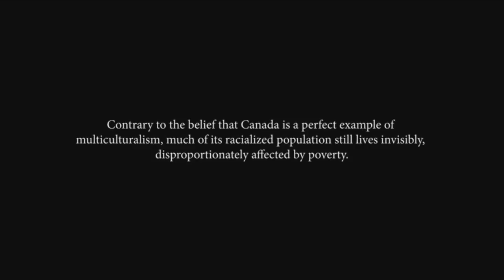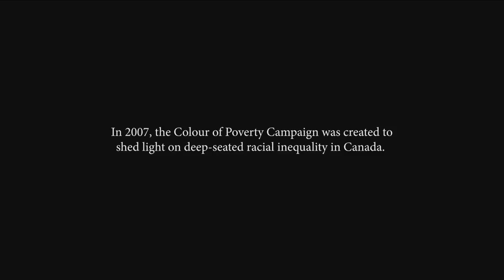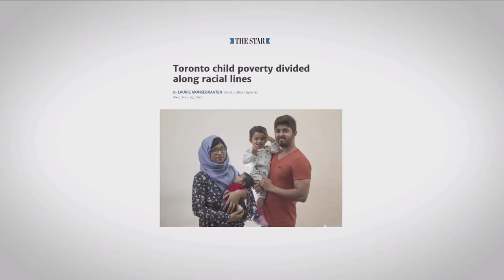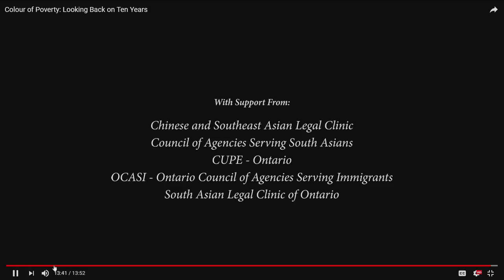Colour of Poverty - Colour of Change Racial Justice Forum Live Stream